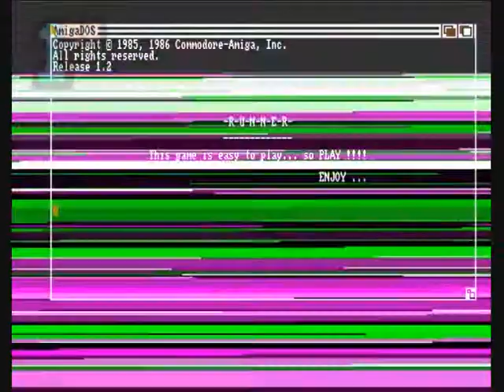1GO Short Play - Claude's Runner (Amiga)